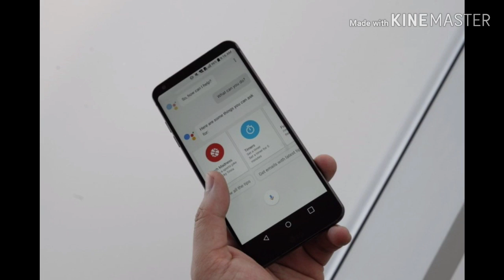구글 어시스턴트 따라해보기